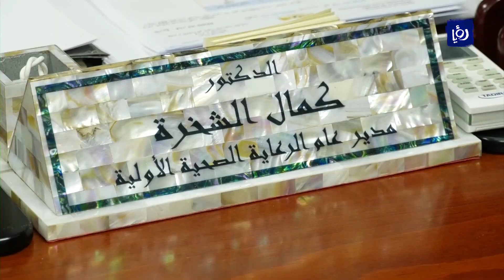14/7/2020 - تواصل ارتفاع أعداد الإصابات بفيروس كورونا المستجد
سَجلتْ الأراضي الفلسطينيةُ 293 إصابة جديدةً بفيروس كورونا خلالَ 24 ساعة، 158 منها في محافظةِ الخليل، و يتزامنُ الارتفاعُ الحادُ بالإصابات مع انتهاكاتٍ متواصلةٍ من قِبَلِ سلطاتِ الاحتلال تتمثلُ باحتجازِ عيناتِ الفحص و إعاقةِ الطواقمِ الطبيةِ أثناءَ أخذِ العينات.